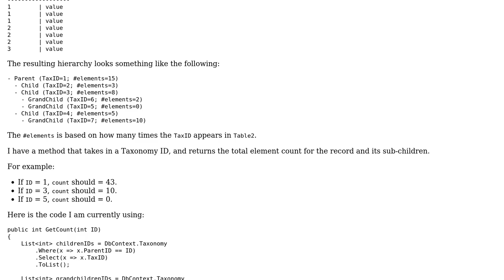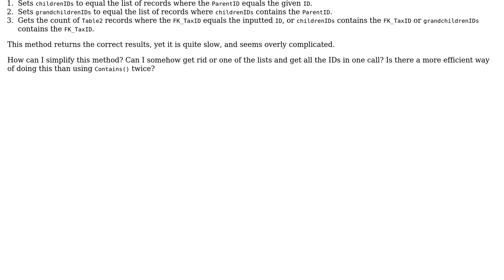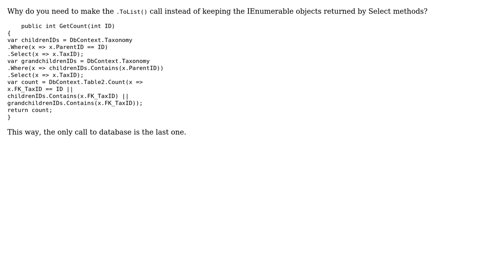Code Review: Get total count of object's elements and all children objects` elements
With thanks & praise to God, and with thanks to the many people who have made this project possible! | Content (except music & images) licensed under CC BY-SA | Music | Images & others | With thanks to user Tot Zam user SAM OnELA user hocho user A Bravo Dev and the Stack Exchange Network Trademarks are property of their respective owners. You are responsible for your own actions.